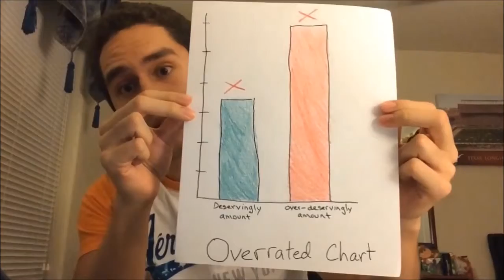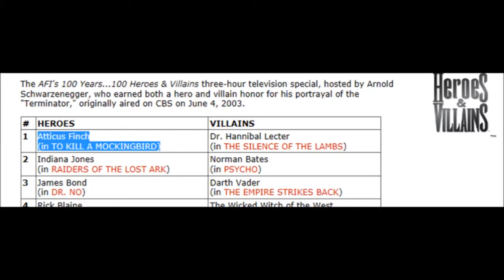"To Kill a Mockingbird" (1962): Classic Review - CF WIllie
The clips, pictures, and music do not belong to me